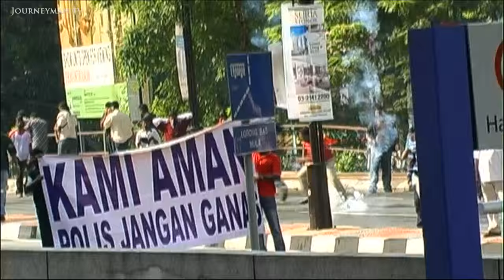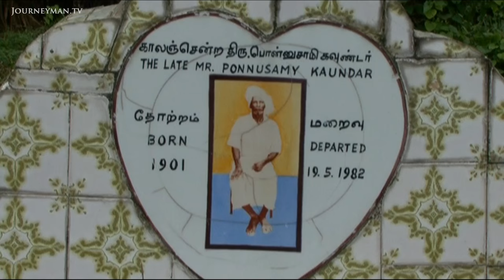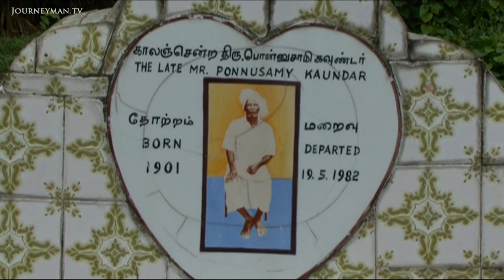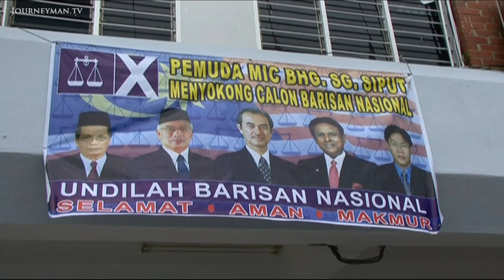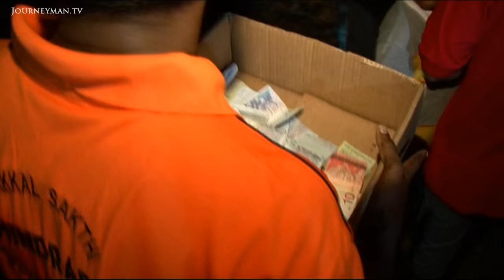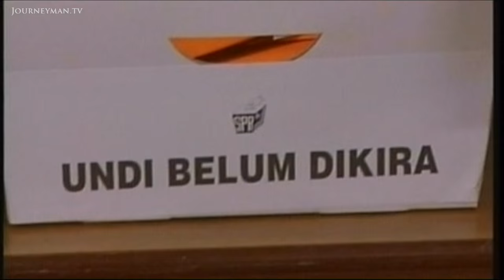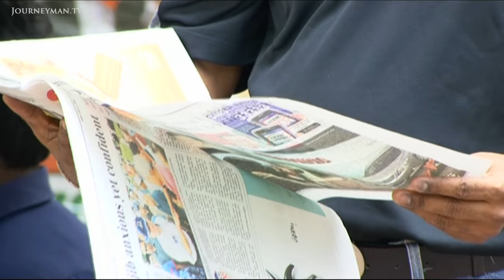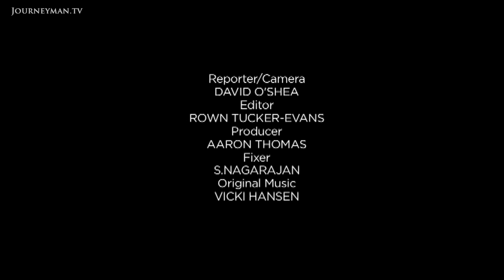Are Malaysian Indians Being Treated as Second-Class Citizens?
Malaysia's Indian Uprising (2008): Hindus in Malaysia have banded together to fight for their human rights.

The divide between Malaysias Hindu Indians and Muslim Malays is
widening. Many Indians claim the Government treats them as second-class citizens. But now, the Indians have united to fight for their rights.

Last years protest by the Hindu Rights Action Force (HINDRAF) declared the Indians would no longer suffer in silence. We want the Indian community
to be recognised, states Ramachandran. In last months elections HINDRAF and Anwar Ibrahim, head of the Keadilan Party, succeeded in convincing opposition parties to campaign against the government instead of each other. Malaysias power balance may well have changed forever.